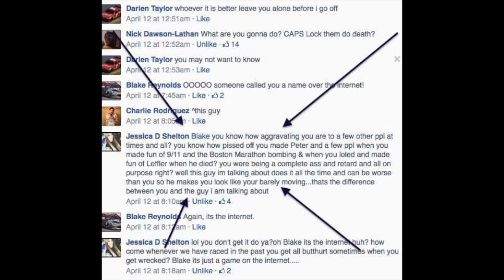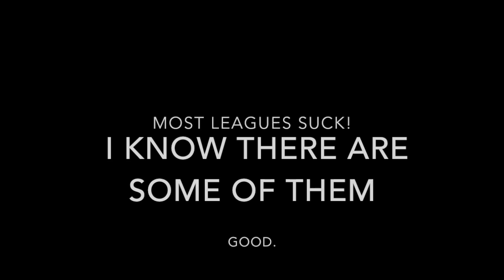Story of when and why I quit racing leagues...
Many reasonings I quit leagues. I think it was about time I make this video. This video was recorded in May 2014 but its now uploaded. Original published date: July 2014.

*UPDATE AS OF 2019*

Okay, as of the updated description, it's been about 5 years since I ever had to deal with these shitstorms. I honestly don't take it seriously anymore as it hasn't been bothersome for half a decade(not to mention if I were to do these things again, they at least would be in a more reinforced and secured environment without any owners taking it way too seriously as if it's the equivalence of real life racing). Tons of rotten apples have ceased from our PSN culture and our environment is more reinforced and friendly(yet still crazed but in a more hysterical way). Though, I will still keep this video up for the subscribers of mine or newcomers to my channel. This video of mine is majorly outdated as fuck(as it was back when I didn't think as intellectually and lucidly as I do with my modern day rant videos nowadays not to mention this was back when I still operated iMovie as suppose to Final Cut Pro). Also, might I add - when a certain thing (not gonna name names) used me to snitch on my best friends (Peter, Evan, Zach, etc) it was beyond uncalled for. Because not only was that a coward move, but it completely tarnished my reputation  brotherly relationship with my boy Peter(which I am super thrilled I am on the best of terms with btw!)